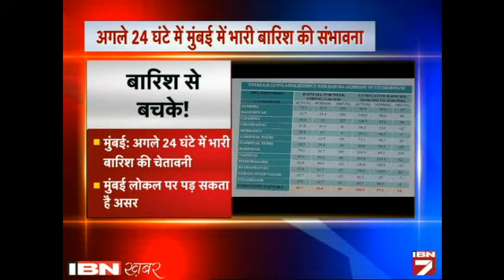Agle 24 Ghanto Me Mumbai Me Bhari Barish Ki Sambhavna, Logo Ko Saavdhan Rehne Ki Chetavni!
मौसम विभाग का अनुमान है कि अगले 24 घंटों में मुंबई में मूसलाधार बारिश हो सकती है और अगर ऐसा हुआ थो मुंबईकरों को काफी मुश्किलों का सामना करना पड़ेगा। बारिश का सबसे ज्यादा असर मुंबई की लाइफ लाइन लोकल पर पड़ता है।